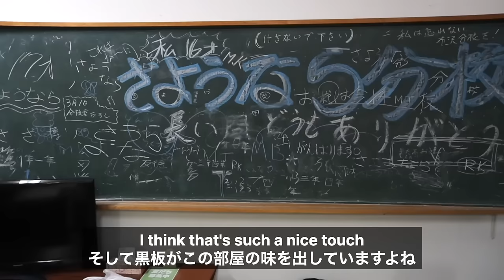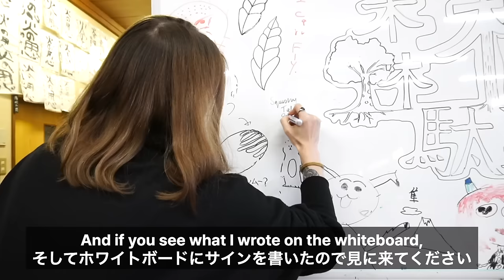Staying Overnight in a Japanese Elementary School in Fukushima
This was such an interesting experience and so much fun! I never thought my first visit to a Japanese elementary school would involve me actually sleeping there...

Please enjoy our videos about life in Japan and Japanese food reviews!

Sound effect/Editing soft
・Vrew
There is a possibility that some of these sound effects are not used in the videos.